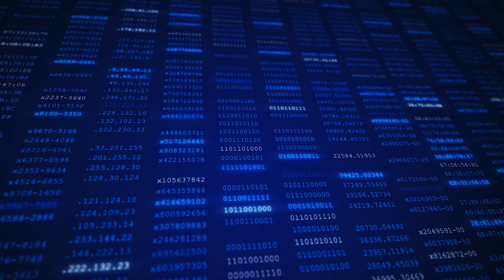visualization screen of internet data processing AC38UPT